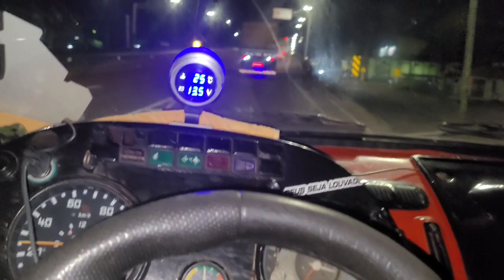SC➡️RS - fiz uma viagem com o pirata!! + conversa no rádio px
Sejam bem-vindos a mais um vídeo no canal
Esse video to muito top vale a pena Assistir
Fiz uma viagem com o pirata e mostrei o caminhão dele, Que ele gabinou! ficou muito top
 nosso instagram: @luis_moura_